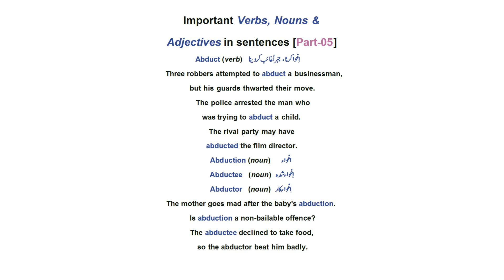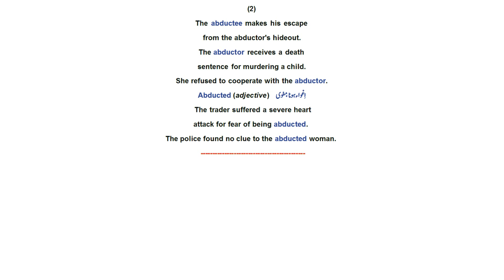Important Verbs, Nouns and Adjectives in sentences...[Part-05], English Likhni Ho Ya Bolni Aap K Exp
The purpose of this video is to impart knowledge of important Verbs, Nouns, and Adjectives in sentences to students so that they could speak and write correct English.